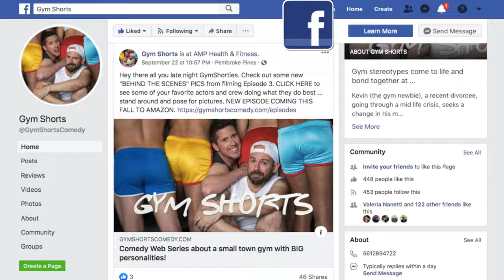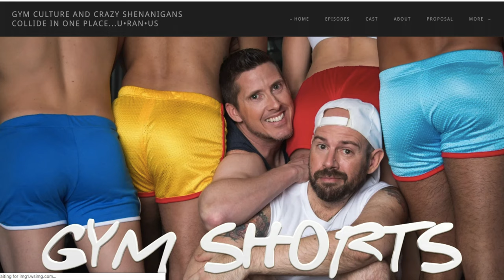Gym Shorts Promo Commercial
A quick look at how and why you should be part of the Gym Shorts gym world.  More gym shenanigans more gym characters and more GYM FUN! Find out how you can help to FUND the FUN.

Be a PRODUCER right now on a multi-award winning web series. Get your BRAND displayed on a show playing on Amazon. Contribute to the shenanigans!